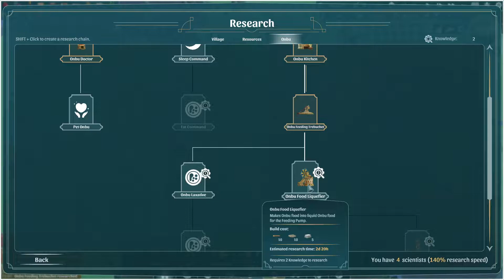The Wandering Village #4 Zima či veľké teplo, dokážeme prežiť v nehostinných podmienkach?